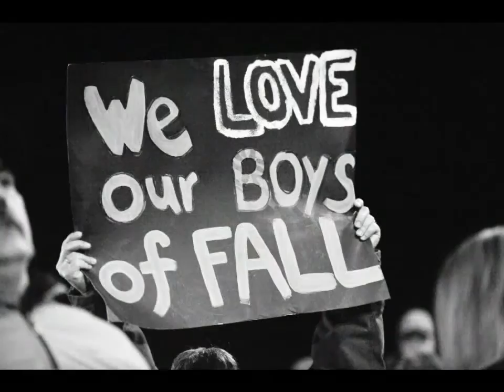2010 LKC Champions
7-0 in the conference; the Tigers of Wirt County had the season to remember defeating Parkersburg Catholic, St.Mary's, and Williamstown in the same year.